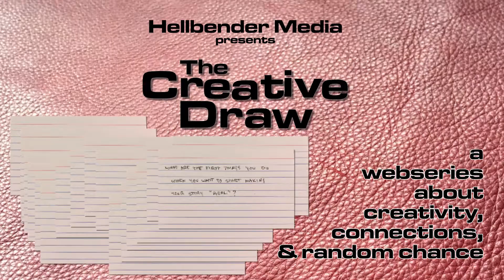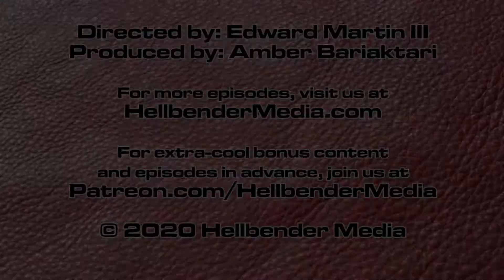The Creative Draw (episode 0165) - Kola Krauze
In this episode, Kola Krauze answers the question:

What is your favorite werewolf story?